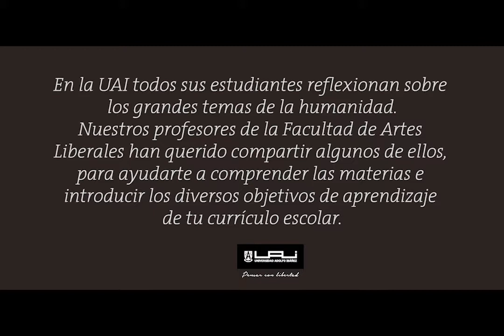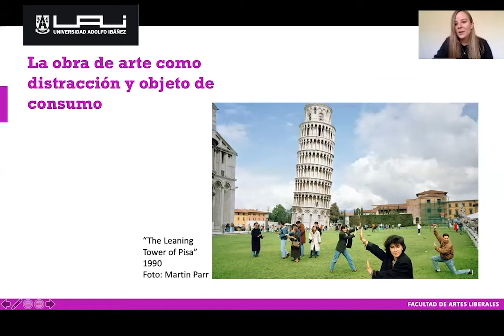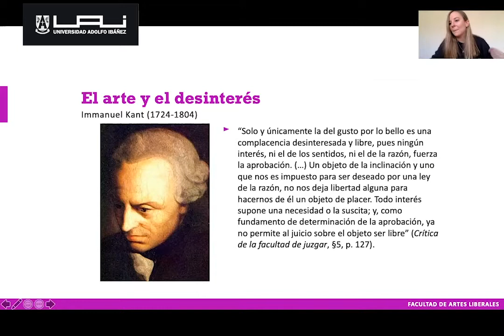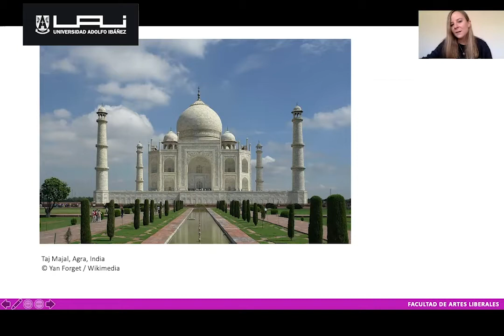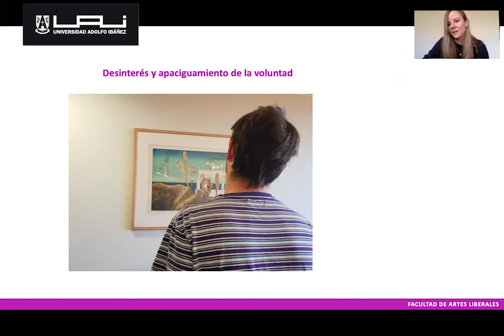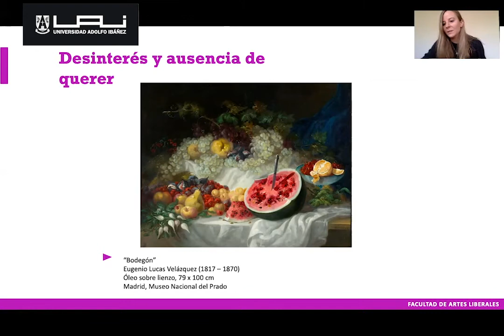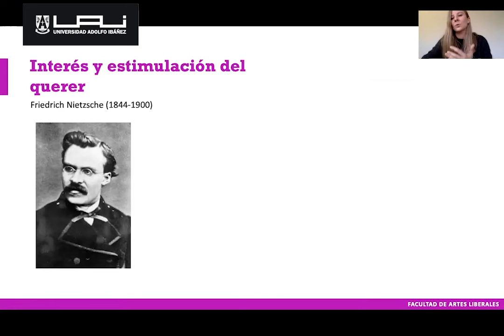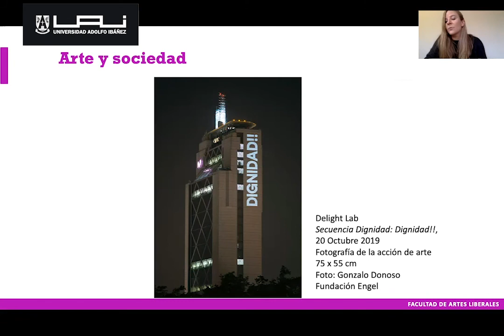Filosofía y Arte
Profesora: Begoña Pessis
Asignatura: Filosofía
Curso: 4° medio

Resumen: ¿Qué rol juega el arte en nuestras vidas? Las artes ocupan un rol relevante, aparecen en contextos políticos, éticos, religiosos, recreativos, culturales, entre muchos otros. Por ello, en esta cápsula se abordan algunas aproximaciones filosóficas a la pregunta sobre el rol del arte en nuestras vidas.

Objetivo de Aprendizaje: 5

Musica incidental. "Agua", Diego Melo.